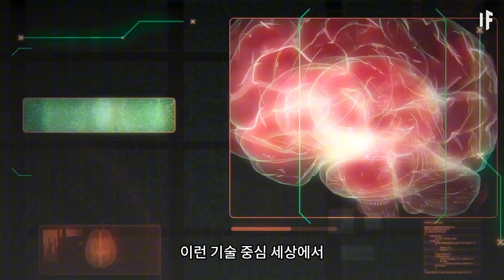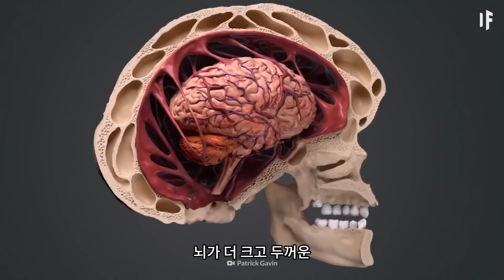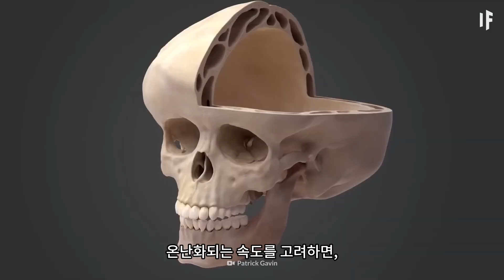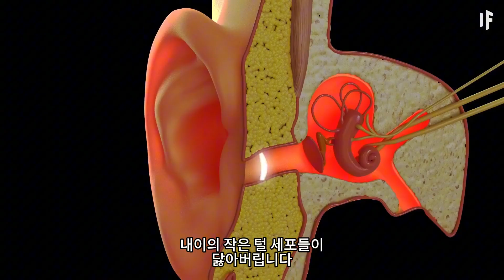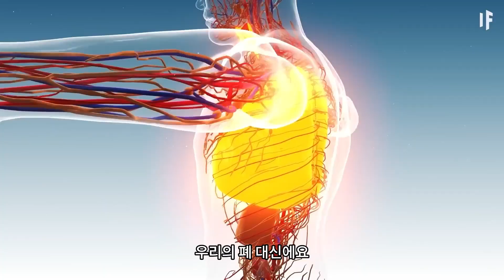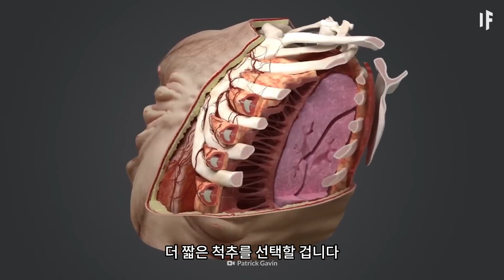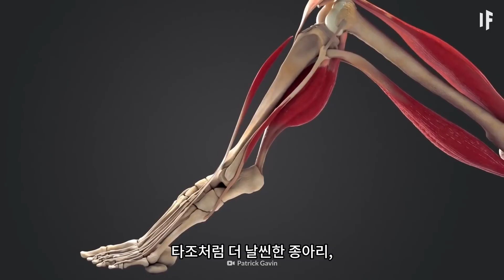과학이 밝히는 1000년 후의 인간 모습